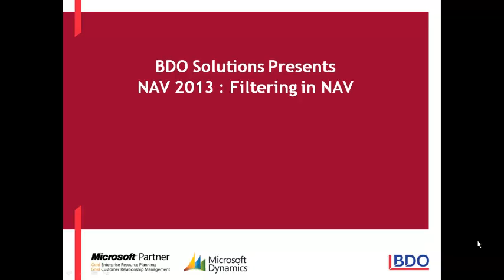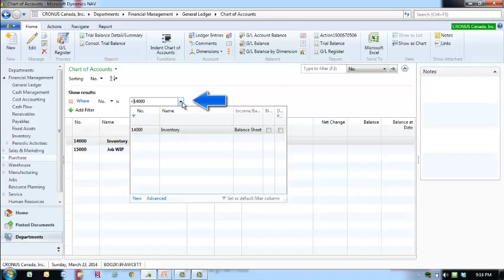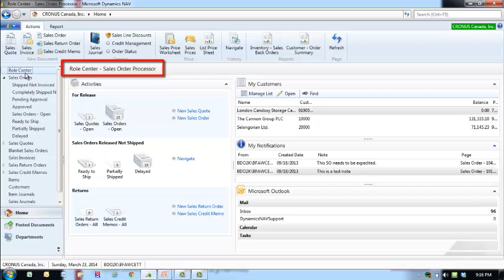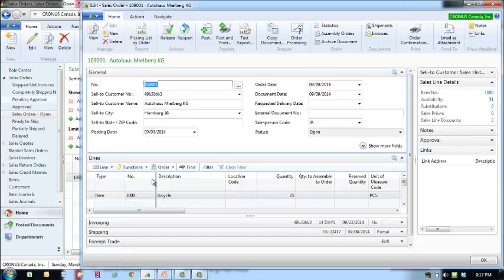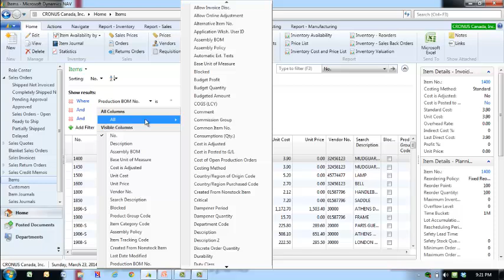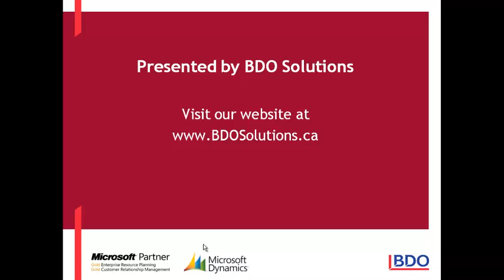Microsoft Dynamics NAV - Filtering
- An overview of Field and Limit Total filtering including Entering Criteria and an example of locating a Sales Order using Filters in Microsoft Dynamics NAV.